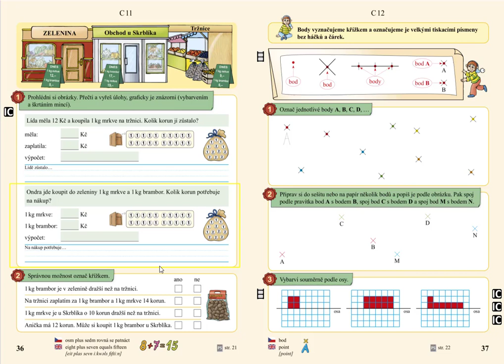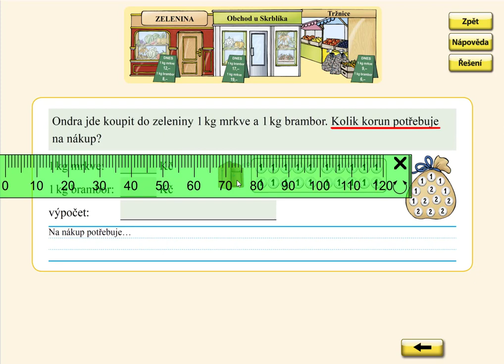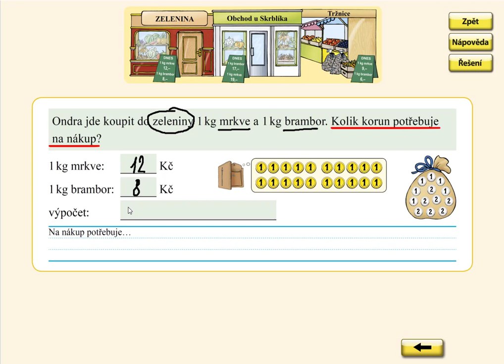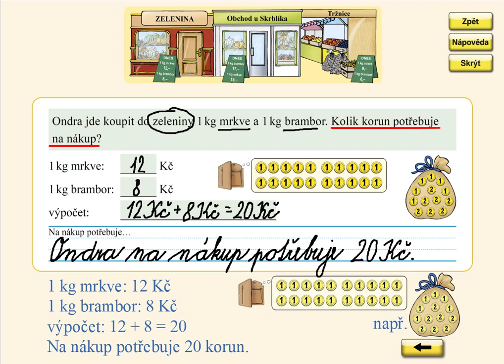Nakupování, MATÝSKOVA MATEMATIKA 4. DÍL - POČÍTÁME DO DVACETI, str. 36, cv.1B